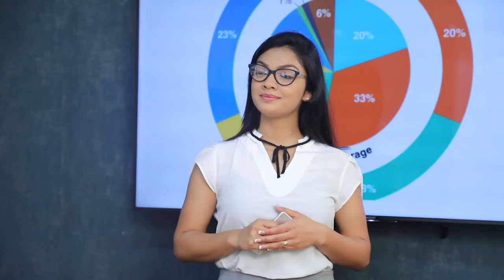රනිල් මට කිසිම කොන්දේසියක් ඉදිරිපත් කරලා නෑ | Breaking.lk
රනිල් මට කිසිම කොන්දේසියක් ඉදිරිපත් කරලා නෑ